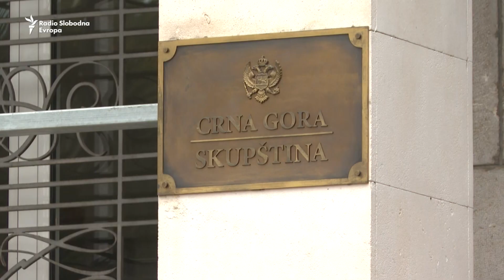Dodiku në Mal të Zi, protestuesit kundërshtojnë “të dërguarin e Putinit”